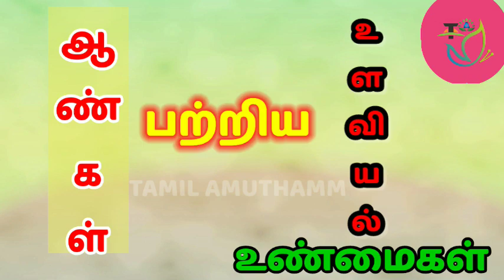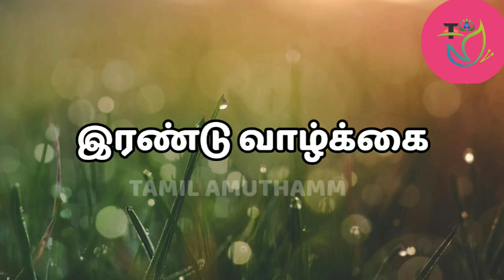ஆண்கள் பற்றிய உளவியல் உண்மைகள்